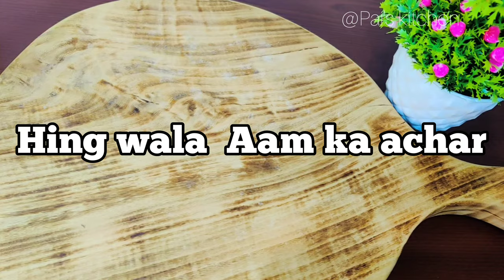Mango Pickle/ Raw mango pickle/ Aam Ka Achar Recipe/ Instant mango pickle/ Mavinakayi Uppinakayi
Mango Pickle/ Raw mango pickle/ Aam Ka Achar Recipe/ Instant mango pickle/ Mavinakayi Uppinakayi/ mango recipe/ summer special